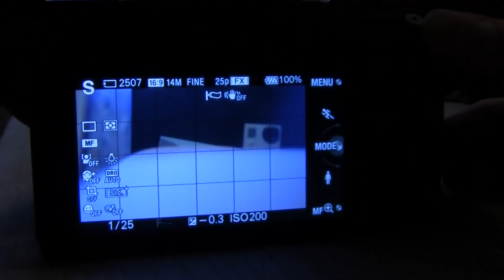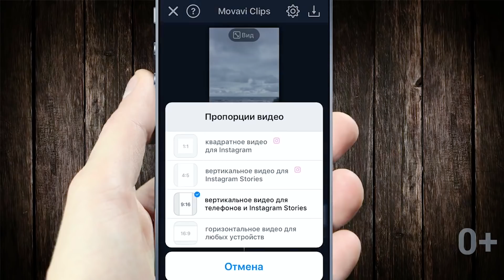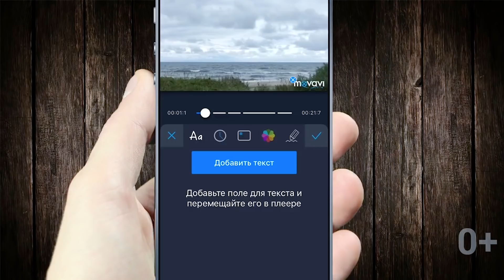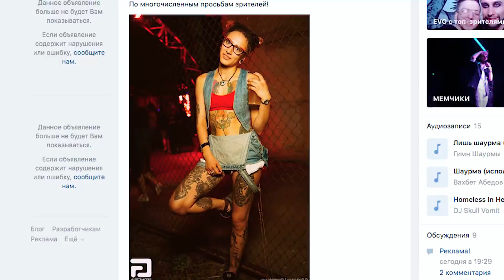КАК МЫ ПОЗНАКОМИЛИСЬ И ГДЕ БЕРЕМ БАРЫГ? EVG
Скачать Movavi Clips:
—Раскрываем все наши секреты- где берем барыг, как и на что мы снимаем и как же мы познакомись?!

Схемы обмана мошенников, отловы барыг, драки, пранки и приколы-это EVG!